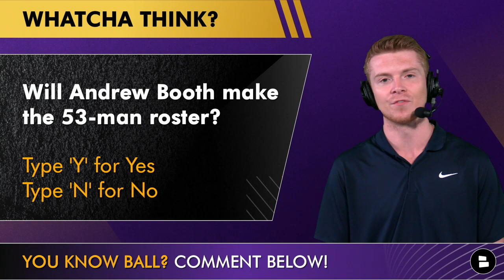Vikings SURPRISE Cut Candidates Ft. Andrew Booth Jr, Oli Udoh & N’Keal Harry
Minnesota Vikings cut candidates is what is on tap for today’s edition of Vikings Now by @ Chat Sports. CB Andrew Booth Jr struggled in the Minnesota Vikings Seattle Seahawks preseason game, could he be on the outside looking in for Brian Flores' defense? We also look at new NFL free agent signings for GM Kwesi Adofo-Mensah but with the Vikings having Justin Jefferson, Jalen Nailor, Jordan Addison & K.J. Osborn it may be hard for him to make the Minnesota Vikings 2023 roster!

The Minnesota Vikings Tennessee Titans NFL preseason week 2 matchup will be huge for the Vikings coaching staff to determine who will make the Vikings final 53-man roster.

Vikings Surprise Cut Candidates
1: Andrew Booth Jr. (CB)
2: Troy Dye (LB)
3: Oli Udoh (OT)
4: N’Keal Harry (WR)
5: Jonathan Bullard (DT)

Catch up on the recent Minnesota Vikings news and rumors by following host Patrick Siepman on Twitter

Minnesota Vikings news and rumors: Keep up with the Vikings by visiting Chat Sports!

Vikings DT Jonathan Bullard  2022 PFF Grades
Overall: 56.5
Run Defense: 62.9
Pass Rush: 50.2

Never miss a Minnesota Vikings YouTube video by hitting the Noti Bell 🔔

Love the Vikings? Sound off in the comments:
- Will Andrew Booth make the 53-man roster? Type ‘Y’ for Yes or ‘N’ for No
- Name another surprise cut candidate for the Vikings!